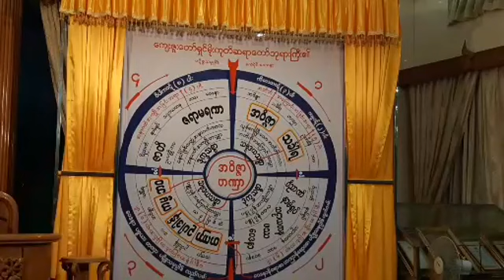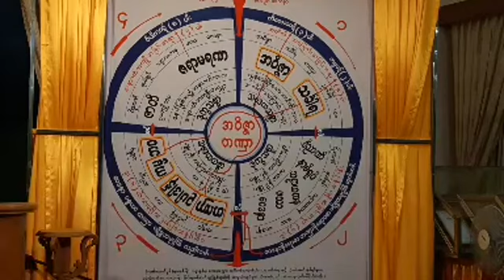ဗုဒၶရည္မွန္း ျမတ္ပ႒ာန္း (၁၂) တရားေတာ္ 20190512P ဓမၼရံသီဆရာေတာ္ ဦးသုနႏၵၵ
သာသနာေတာ္ႏွစ္ - ၂၅၆၂ ခုႏွစ္၊
ေကာဇာသကၠရာဇ္-၁၃၈၁ ခုႏွစ္၊
ကဆုန္လဆန္း(၉)ရက္၊
ေမလ(၁၂)ရက္၊
တနဂၤေႏြေန႔၊

မႏၲေလးတိုင္းေဒသႀကီး၊
မိုးကုတ္ၿမိဳ႕၊
ကုန္းျမင့္သာယာရပ္၊

ဓမၼရံသီမိုးကုတ္ရိပ္သာေက်ာင္းတိုက္ႀကီး
အတြင္းက်င္းပျပဳလုပ္အပ္ေသာ
ရွင္ေတာ္ျမတ္ဗုဒၶပြင့္ေတာ္မူျခင္း(၂၆၀၇)ႏွစ္ျပည့္
ဗုဒၶေန႔အထိမ္းအမွတ္ ဓမၼျဖင့္ပူေဇာ္ျခင္း
ဓမၼရံသီပဓါနနာယကခ်ဳပ္ဆရာေတာ္၏
သက္ေတာ္(၅၄)ႏွစ္ျပည့္ ပူေဇာ္ျခင္းမဂၤလာအျဖာျဖာ
စုေပါင္းဒုလႅဘရဟန္းခံရွင္းျပဳပြဲႏွင့္
ဓမၼရံသီမိုးကုတ္ဝိပႆနာ(၁၀)ရက္အထူး
တရားစခန္းပြဲႀကီး၏. ။

(၄)ရက္ေျမာက္ေသာေန႔
ညခ်မ္းခ်ိန္ခါ(၇း၃၀ မွ ၈း၃၀)ခ်ိန္ထိ

မိုးကုတ္၊မႏၲေလး၊မုံရြာ၊မူဆယ္၊ရန္ကုန္၊ေတာင္သာ
ဓမၼရံသီမိုးကုတ္ရိပ္သာေက်ာင္းတိုက္ႀကီးမ်ား၏ အဓိပတိနာယကခ်ဴပ္ႏိုင္ငံေတာ္မဟာကမၼ႒ာနာစရိယ၊ဓမၼကထိက ဗဟုဇနဟိတဓရ ျပည္တြင္းျပည္ပ သာသနာျပဳအေက်ာ္ ဓမၼရံသီဆရာေတာ္ဘုရား ေဟာၾကားအပ္ေသာ၊

🙏ျမတ္ပ႒ာန္းေဒသနာေတာ္ အမွတ္(၁၂)🙏
ထပ္ဆင့္ ဓမၼဒါနျပဳပါသည္။

ထပ္ဆင့္ ဓမၼဒါနျပဳပါသည္။